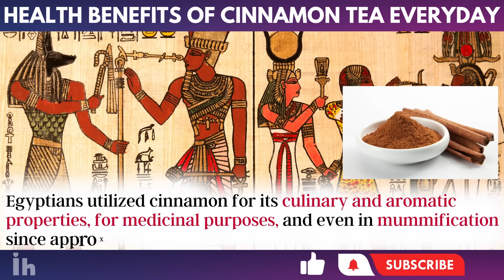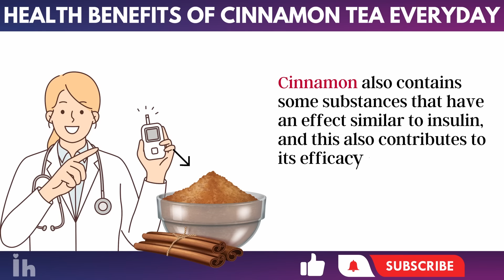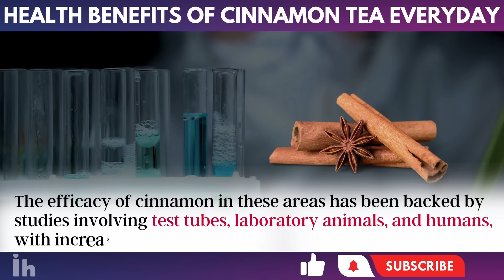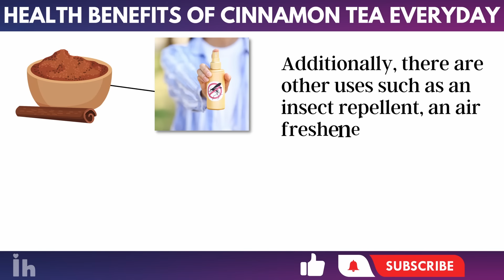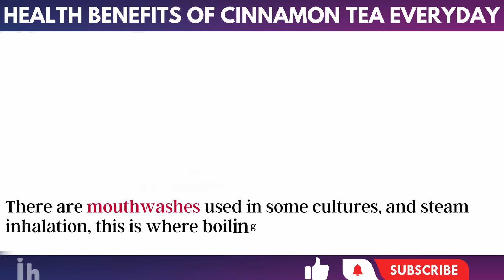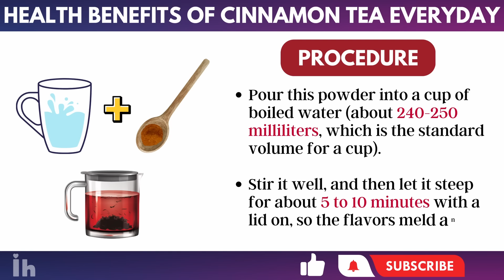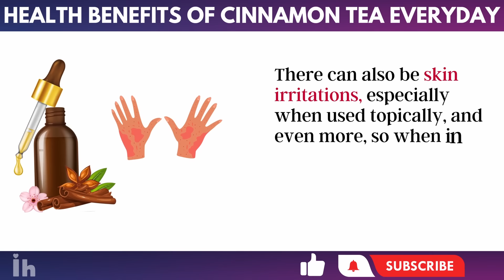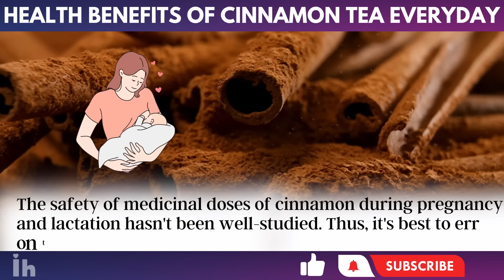6 Reasons to Drink Cinnamon Tea Daily (An Impressive Healing Remedy)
Have you been missing out on the science behind cinnamon's many medicinal benefits? Surprisingly, it's not just a tasty addition to recipes anymore. Recent studies reveal cinnamon's medicinal effects for naturally treating various health conditions.

In this video, we'll uncover the details of cinnamon’s benefits, including its antioxidant, anti-inflammatory, and antimicrobial powers, based on the latest scientific findings. Understanding how cinnamon can naturally treat conditions could truly enhance your health and lifestyle. You will also learn about the daily uses of cinnamon, especially in the form of cinnamon tea or infusions.

The unique active compounds in cinnamon provide its health properties and it surpasses other spices in antioxidant abilities but also has potent anti-inflammatory effects. But did you know there are actually two main types of cinnamon but have the potential to be toxic to the liver? So which one should you choose and how much cinnamon is safe to consume daily?

Join us as we explore the differences between the two main types of cinnamon and the science behind their health benefits and risks. Make sure you watch until the end, as we'll share tips for safely adding more cinnamon to your diet and how to consume it responsibly.

Don't miss out on this essential information. Your health is in your hands; stay informed!

⏰TIMESTAMPS:

00:00 - Introduction
02:20 - Lowers Blood Glucose Levels
03:17 - Cinnamon Offers Antibacterial, Antiviral & Antifungal Properties
04:16 - Relieves Digestive Problems
04:51 - Helps Reduce Symptoms of Dysmenorrhea
05:26 - Prevents Cardiovascular diseases
06:10 - Prevents Neurodegenerative Diseases
06:36 - Types of Cinnamon
07:35 - How Can Cinnamon be used?
08:05 - What are the other medicinal uses of cinnamon?
10:00 - How to Prepare Cinnamon Tea?
11:32 - Can Cinnamon be Mixed with Another Medicinal Plant?
13:52 - What are the Side Effects and Risks of Cinnamon?

Cinnamon tea
Cinnamon benefits
Cinnamon health benefits